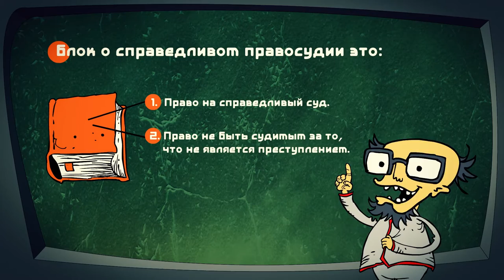ХУМРА. Истории о правах человека [Серия 5]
Эта серия образовательных мультфильмов была создана в рамках просветительского проекта HUMRA — Human Rights Animation. Сериал посвящен основам прав человека.

История: Хихус Джа
Концепция: Андрей Юров, Дмитрий Макаров, Международная школа прав человека и гражданских действий
Студия Константина Комардина
Страна: Россия
Техника: Смешанная
Год: 2016